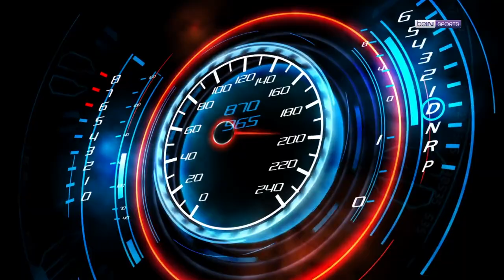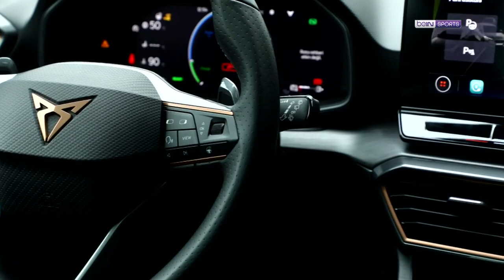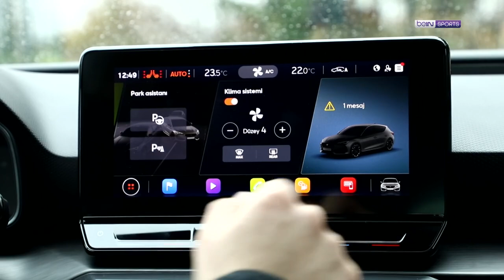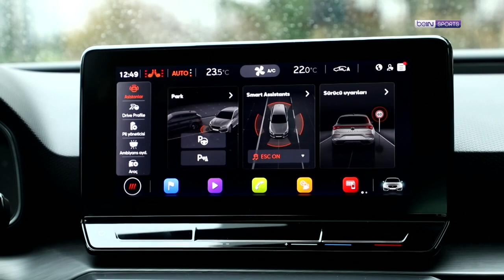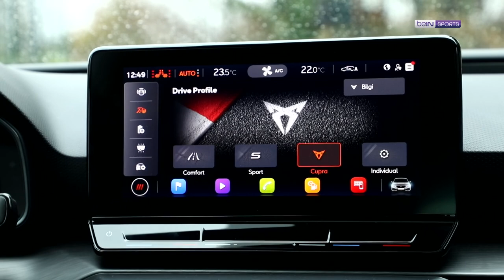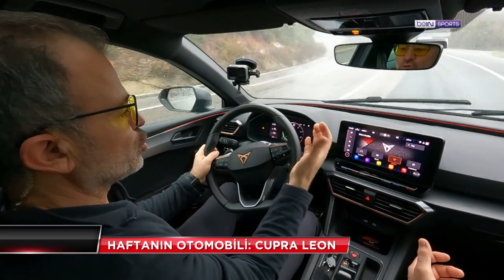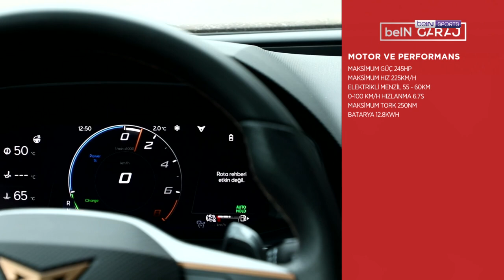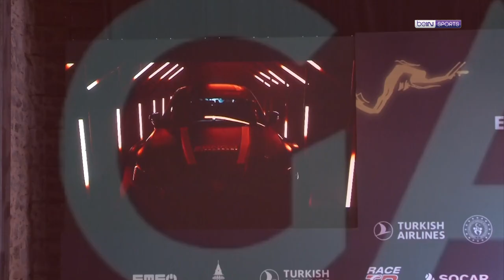Cupra Leon İncelemesi, Haydar Ali Yıldız, Serhan Acar, SİM Garaj'ın konuğu Ayşıl Özaslan| beIN GARAJ